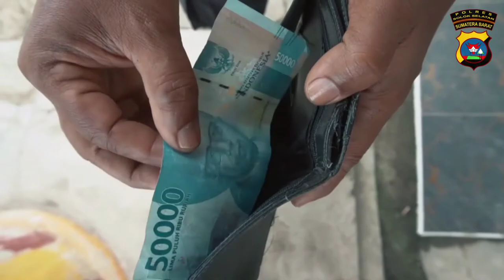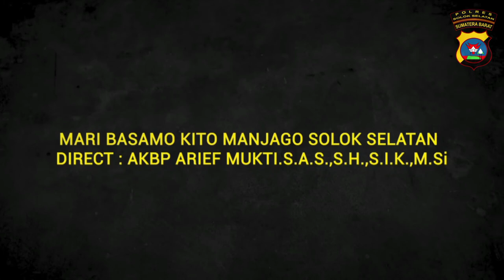AYAH - 12 November 2022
Mengapresiasi kehadiran dan peran ayah dalam keluarga.

"Disaat ku tahu arti berbagi itu lebih INDAH - bersama Kapolres Solok Selatan Provinsi Sumatera Barat, Bapak AKBP. Arief Mukti, S.A.S., S.H., S.I.K., M.Si